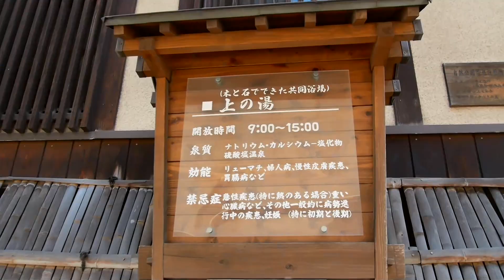「共同浴場上之湯（無料）」群馬県四万温泉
上之湯(かみのゆ)
上之湯上之湯 四万温泉・山口地区にある共同湯です。道路のすぐ脇にあるのですが、気を付けていないと見過ごしてしまいます。
男湯と女湯に分かれた内湯で、それぞれ２つの湯船に源泉が掛け流れています。 こぢんまりとしているのが逆に落ち着けます。
■ご利用時間:９時～１５時
■駐車場:無(山口駐車場徒歩５分)